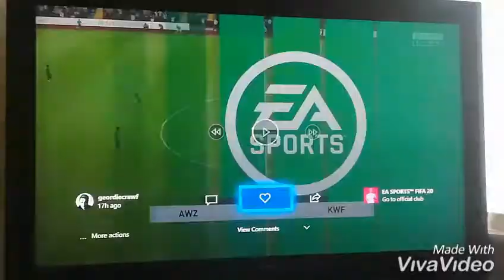Pick that out